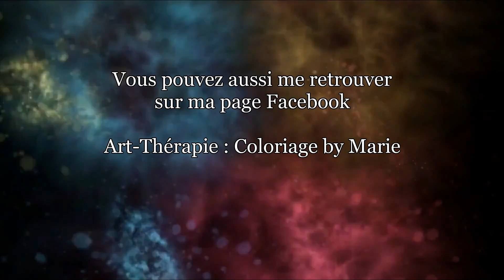Mes coloriages terminés Février 2021 ( Finished pages )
Vous pouvez retrouver le détail du matériel utilisé pour chaque coloriage sur ma page Facebook ...